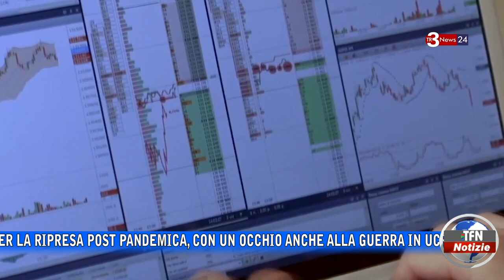Gli stati generali della Confcommercio a Marsala